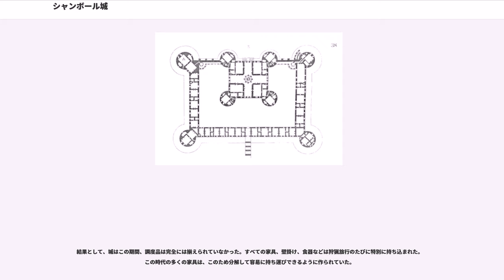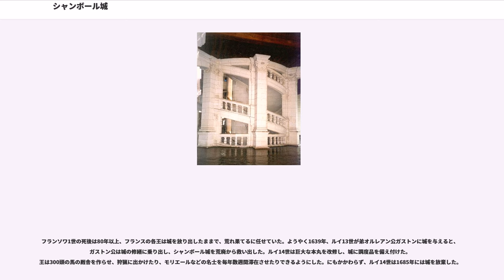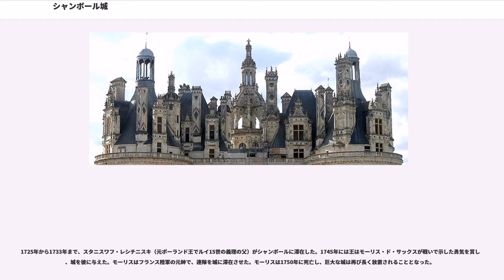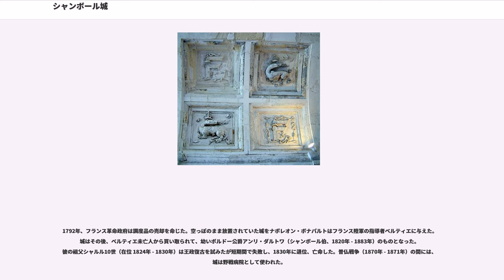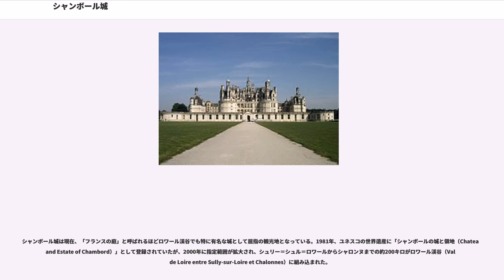シャンボール城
ロワール＝エ＝シェール県の城

シャンボール城（Château de Chambord）はフランスロワール＝エ＝シェール県のシャンボールにある城。ロワール渓谷に点在する城のうち、最大の広さを持つ。フランス王フランソワ1世のために建てられた。

世界遺産「シュリー＝シュル＝ロワールとシャロンヌ間のロワール渓谷」に含まれる。シャンボール城は1981年から2000年まで単独で世界遺産に登録されていた。
シャンボール城は、古典的なイタリアの構造に伝統的なフランス中世の様式を取り入れた、フレンチ・ルネサンス様式（北方ルネサンス様式）が特異な城である。ロワール渓谷最大の威容を誇るが、元はフランソワ1世の狩猟小屋を始まりとした城であり、彼の主な居城はブロワ城とアンボワーズ城であった。

シャンボール城の設計はドメニコ・ダ・コルトナによるものだったが、1519年から1547年にかけての建設の間にかなりの変更が加えられた。レオナルド・ダ・ヴィンチはフランソワ王の客人であり、アンボワーズ城近くのクロ・リュッセに住居を与えられた。ダ・ヴィンチはシャンボール城の設計に関与していたと考えられている。城の完成が近づくとフランソワ王は、自分の富と権力の巨大な象徴として、宿敵カール5世をシャンボールに招待して見せびらかした。

シャンボール城は中央の本丸と4つの巨大な塔から成る。本丸は大きな塔2基とともに、大きな前壁を形作る。
さらに大きな塔2基の土台が後部にあるが、これらはそれ以上建設を進められることもなく、壁と同じ高さのままである。
城には部屋が440、暖炉が365、階段が74ある。ヴォールト建築の直線の廊下が4本、交差して十字を形作っている。
建築上の見所の1つに、二重らせんの階段が挙げられる。2つの階段を使えば、相手に出会うことなく3階まで昇り降りができるのである。広々としたすばらしい階段はシャンボール城見学のハイライトとなっており、城の最上部から照らし出されている。階段を設計したのはレオナルド・ダ・ヴィンチだという説もあるが、これは確かではない。この種の構造を有する近代以前の建造物は世界的にも珍しい（栄螺堂#会津さざえ堂）。

城の特徴としてはまた、128mものファサード、彫刻された800以上もの柱、精巧に飾られた屋根が挙げられる。シャンボール城の建設を命じたとき、フランソワ1世はコンスタンティノープルの地平線に現れる屋波をイメージしたのである。

城の周りには、52.5平方km（13,000エーカー）の森林公園が広がり、31km（20マイル）の壁で囲まれた禁猟区にはアカシカが生息している。

シャンボール城には、敵からの防御を意図した構造物は何もない。壁や塔、堀の一部は華麗に装飾され、当時としても時代錯誤なほどであった。建築の基本には、開き窓、外廊下、屋上の広大なオープンスペースなど、イタリア・ルネサンス様式を取り入れているが、これは寒冷な中央フランスには不適当であった。

フランソワ1世は統治時代、シャンボールに滞在することはほとんどなかった。実際、王が滞在したのは合わせても7週間、狩猟のための短い訪問だった。城は短期訪問を目的に建設されたので、居住性には優れておらず、長期滞在には向かなかった。大きな部屋、開いた窓や高い天井のため、暖房が行き届かなかったのである。また、城の周りには村や集落がなかったので、狩りの獲物のほかにはすぐに食べ物も手に入らなかった。このため食べ物はすべて大量に、通常2000人分を一度に運び込まねばならなかった。

結果として、城はこの期間、調度品は完全には揃えられていなかった。すべての家具、壁掛け、食器などは狩猟旅行のたびに特別に持ち込まれた。この時代の多くの家具は、このため分解して容易に持ち運びできるように作られていた。

フランソワ1世の死後は80年以上、フランスの各王は城を放り出したままで、荒れ果てるに任せていた。ようやく1639年、ルイ13世が弟オルレアン公ガストンに城を与えると、ガストン公は城の修繕に乗り出し、シャンボール城を荒廃から救い出した。ルイ14世は巨大な本丸を改修し、城に調度品を備え付けた。王は300頭の馬の厩舎を作らせ、狩猟に出かけたり、モリエールなどの名士を毎年数週間滞在させたりできるようにした。にもかかわらず、ルイ14世は1685年には城を放棄した。

1725年から1733年まで、スタニスワフ・レシチニスキ（元ポーランド王でルイ15世の義理の父）がシャンボー...